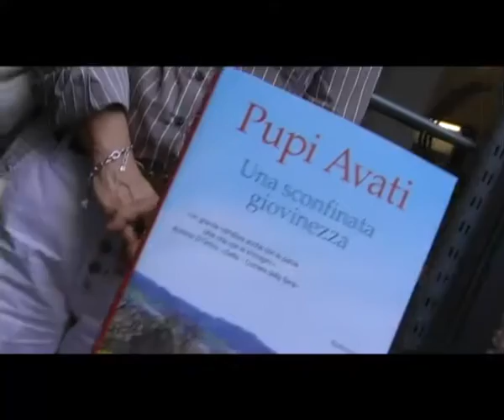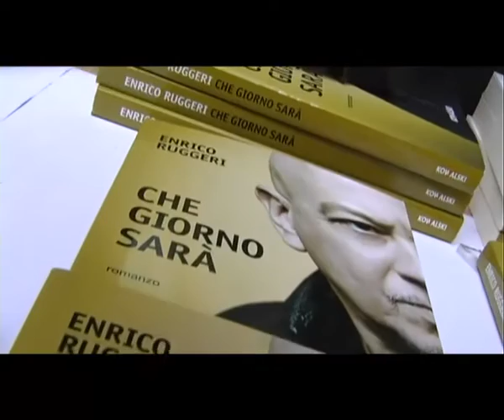Musicultura 2011 - La controra del 17 Giugno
Momenti di poesia, musica e letteratura nei pomeriggi della Controra di Musicultura. Macerata, 17 Giugno 2011